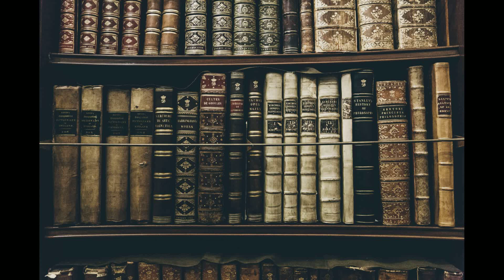Miskatonic Library | RPG soundscape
This is just a sample. If you like what you hear and would like to download full piece (10 minutes), as well as separate tracks for music and ambience, please do consider becoming a backer

A truly essential piece for any investigative game! It could be used as a library track or a simple research scene involving taking notes and flipping books. Effects track except scribbling and page turning is quite subtle, but give it a shot and you will here there's more to it!  Hope you will enjoy this one!

Photo: Thomas Kelley via Unsplash [with modifications]